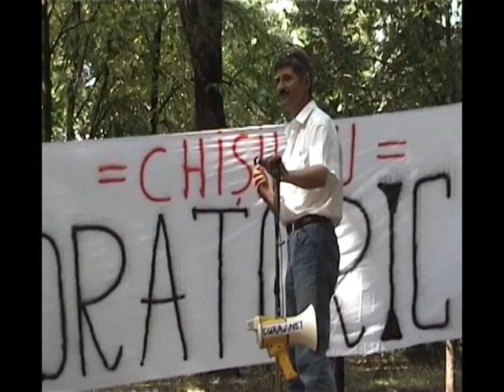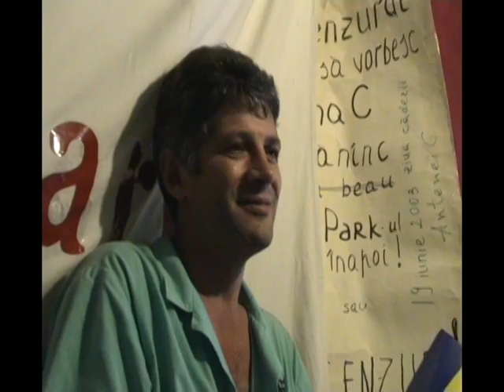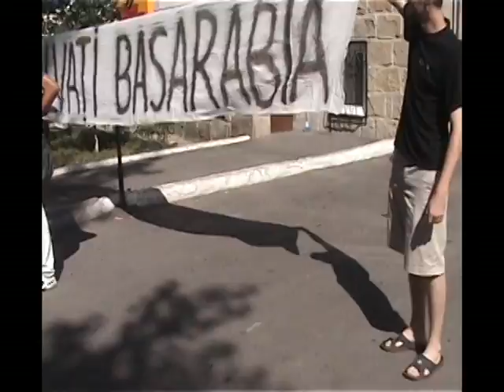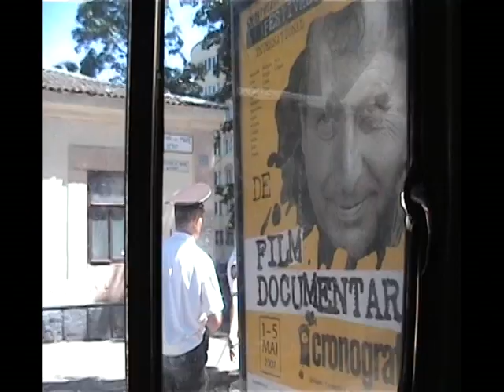Hyde Park: Film documentar - Ultima vară inocentă a Ștefaniei Moldovanu (RO)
Ultima vara inocenta a Stefaniei Moldovanu / Last innocent summer of Stefania Moldovanu

Regia /Director : Oleg Brega Imagine /Director of photography : Ghenadie Brega Republica Moldova / Republic of Moldova 2008

[RO] In 2007, Stefania Moldovanu (nume conspirativ) a avut o vara de neuitat. A aflat multe lucruri utile pentru un locuitor al acestei tari -- aici mai multe lucruri sunt interzise decat permise, ca libertatea cuvantului si a intrunirii sunt doar vorbe frumoase. Stefania a decis sa nu emigreze, cum au facut multi altii, ci sa faca filme, pentru uz intern si export -- in pofida interdictiilor...

[EN] In 2007, Stefania Moldovanu (plot name) had an unforgotten summer. She has found a lot of useffull things for a habitant of this country -- here a lot of things are rather forbidden than permited. She found out that the liberty of word and meeting are nothing more than beatutiful words. Stefania decided not to emigrate, like a lot of other people did, but to make movies for internal use also for export despire the interdictions.